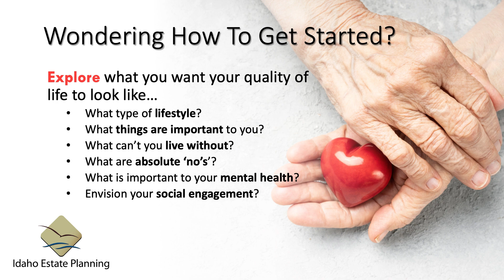What is Long-Term Care and Who Needs It?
We began the 2023 No Place Like Home Conference by exploring the fundamental concept of long-term care, and its role in providing ongoing assistance and support for seniors.  70% of us, 65 years and older, will need some level of long-term care.  Both Mark Wight, Estate Planning Attorney and Senior Living Expert, Catherine L. Owens share important information to consider.

CHAPTERS:
0:00 - Intro
1:48 - Katherine Owens: Senior Living Insights
5:42 - Aging in Place Explained
10:56 - Autonomy and Quality of Life in Aging
15:59 - Future Planning: Long-Term Care & Estate
20:41 - Challenges in Discussing Aging and Care
28:34 - Initiating Conversations on Elderly Care
32:30 - Gains from Effective Retirement Planning
35:00 - Identifying Joy in Retirement Life
38:40 - Making Decisions for you
41:50 - The Role of Love in Caregiving

Speakers:
Mark E. Wight, Estate Planning Attorney – Idaho Estate Planning
Catherine L. Owens, Owner of CLO Consulting, Senior Living Expert, and Author of Be Your Own Hero: Senior Living Decisions Simplified